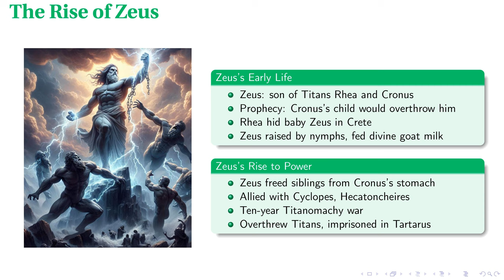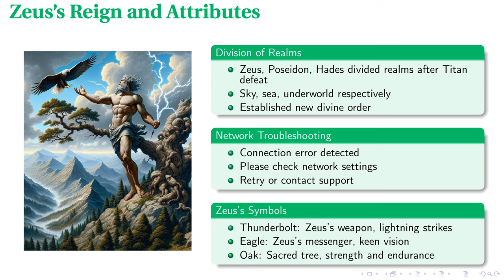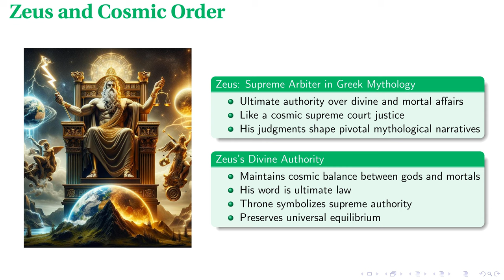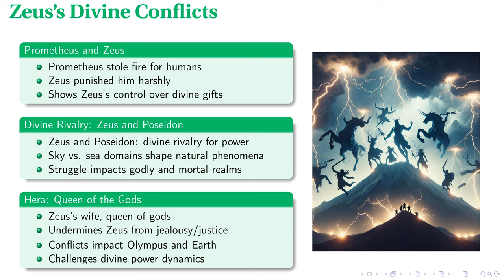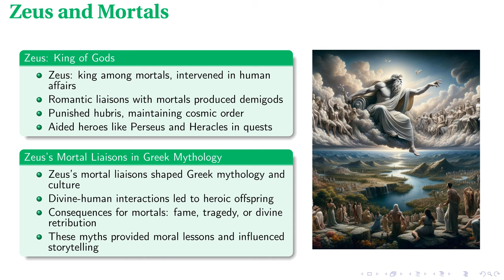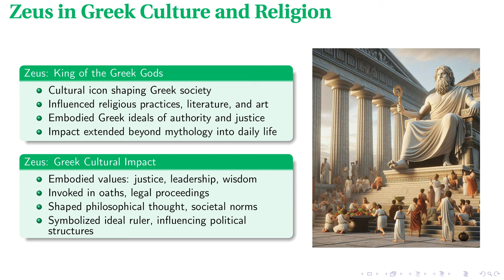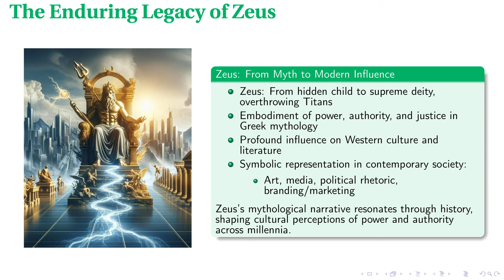Zeus: King of Gods, Greek Mythology's Supreme Ruler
In pursuit of generating educational material for training this is a completely automatically made presentation made with the help of OpenAI, Anthropic, and Eleven Labs APIs and audited for accuracy by a human.

In this lecture, we delve into the comprehensive story of Zeus, the king of the Greek gods, examining his rise to power, significant divine conflicts, and enduring influence on both mythology and culture. Starting with his supreme status in the Greek pantheon, we explore key events such as his birth and the dramatic overthrow of the Titans, which cemented his rule. We discuss the distribution of cosmic realms among his brothers, his role as the supreme arbiter of fate, and the complex dynamics within the pantheon. Furthermore, the lecture covers Zeus's interactions with mortals, his impact on Greek society and culture, and his legacy in Western civilization. This insightful exploration provides a thorough understanding of Zeus's pivotal role in shaping ancient Greek beliefs and his lasting significance.

00:00 - Intro
00:19 - Zeus: King of the Gods
01:02 - The Rise of Zeus
02:05 - Zeus's Reign and Attributes
03:22 - Zeus and Cosmic Order
04:18 - Zeus's Divine Conflicts
05:18 - Zeus and Mortals
06:23 - Zeus in Greek Culture and Religion
07:22 - The Enduring Legacy of Zeus